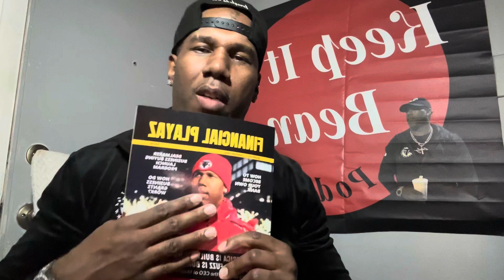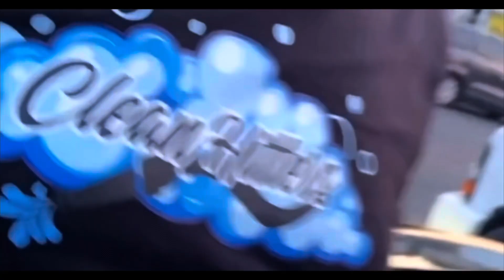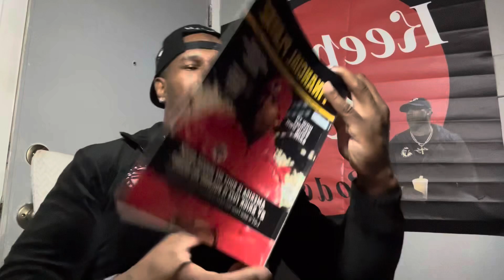Keep It A Bean Podcast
@muscle_team_fuzz speaks on how he got on the front page of @financialplayaz magazine and how he kept his friend @_djbigock_ out of jail by creating The @clean_hitters which is a mobile car wash/ detailing company. Go check the full story on @keep__it_a_bean_